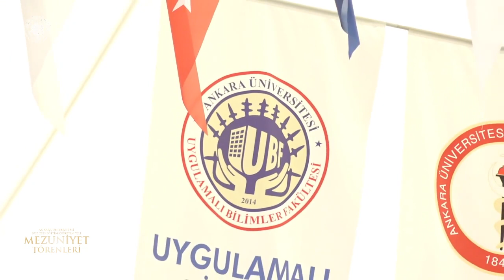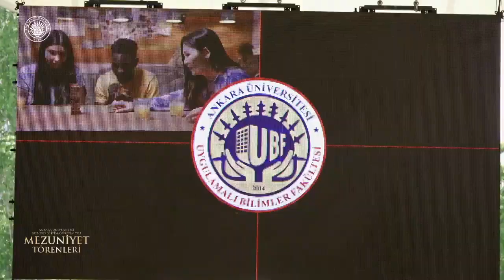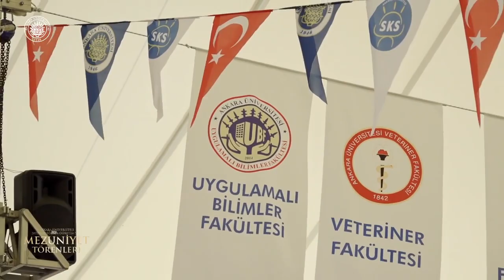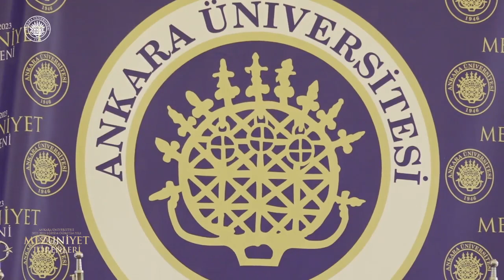Mezuniyet Törenleri - ANKARA ÜNİVERSİTESİ UYGULAMALI BİLİMLER FAKÜLTESİ 2023